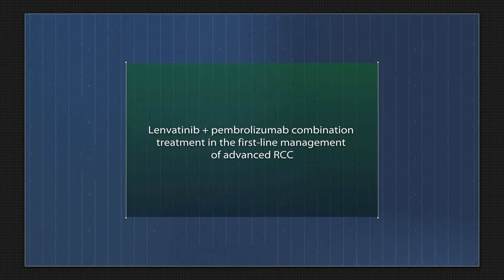Lenvatinib + pembrolizumab nella prima linea dell’RCC: lo studio CLEAR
[Oncoinfo – Istantanee di Oncologia: seguici su Dallo studio CLEAR di fase 3 randomizzato in prima linea emergono risultati eccezionali per la combinazione lenvatinib + pembrolizumab su tutti i parametri presi in considerazione. Come scelta di combinazione VEGF TKI + PD-1 si unisce a cabozantinib + nivolumab e ad axitinib + pembrolizumab nei pazienti non selezionati con carcinoma renale metastatico a cellule chiare in prima linea. Ne abbiamo parlato con Tom Powles (Barts Cancer Institute, Queen Mary University, London) che ha illustrato i risultati dello studio.